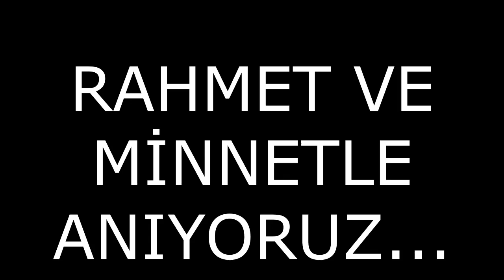Bizde yaşıyorduk sizler gibi (4)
RAHMET VE MINNETLE ANIYORUZ